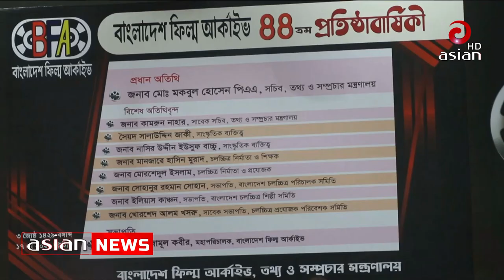বাংলাদেশ ফিল্ম আর্কাইভের ৪৪তম প্রতিষ্ঠাবার্ষিকী | Bangladesh Film Archive | Asian News